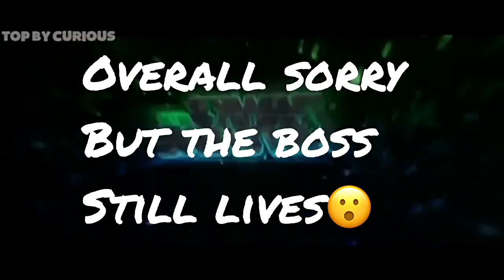Deleting my channel!😭😭😭